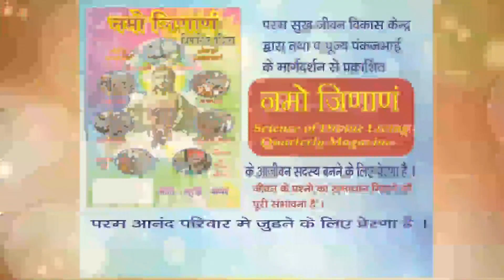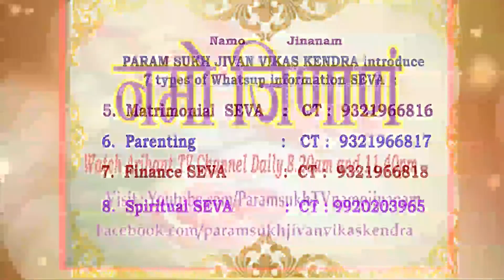SEVA & Seva Bhav 3009 by P.Pu.Pankajbhai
नमो जिणाणं
P.Pu.Pankajbhai enjoys science of divine living as shown by God.

Current Events/ Upcoming Events :
Valentine's Day Celebration, Holi, Mahashivratri

Add PSJVK as a contact on whatsapp. Send add me, name, area, reference to join.

7 Whatsup Seva:
1. PAPSS Health WhatsApp Information Seva
2. PAPSS Senior Citizen WhatsApp Information Seva
3. PAPSS Women/ PAPSS Men WhatsApp Information Seva
4. PAPSS Youth WhatsApp Information Seva
5. PAPSS Matrimony WhatsApp Information Seva
6. PAPSS Parents WhatsApp Information Seva
7. PAPSS Finance WhatsApp Information Seva

24x7 Missed Call Counselling Helpline Seva: 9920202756

નમો જિણાણં